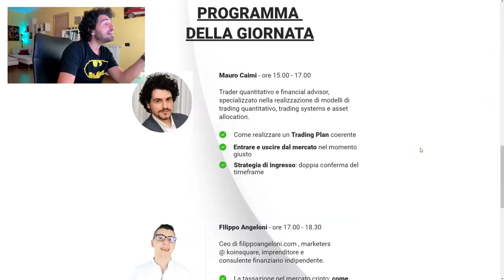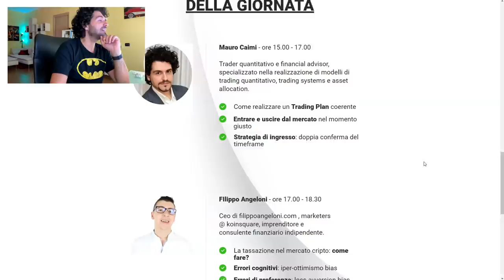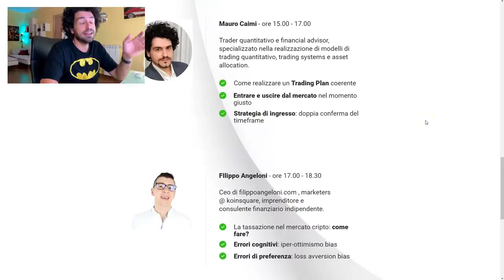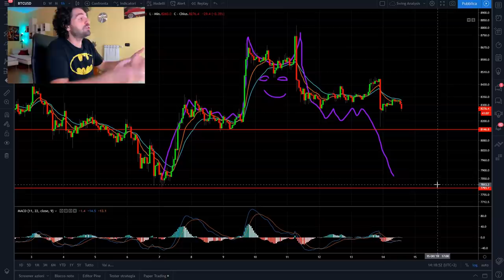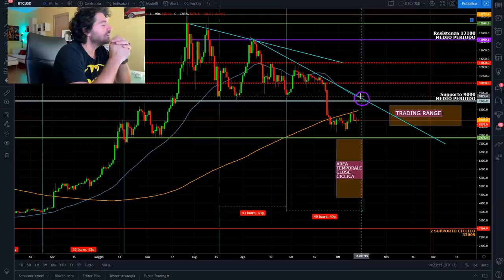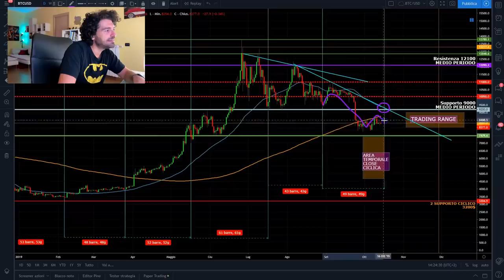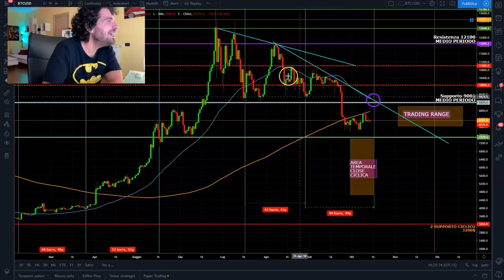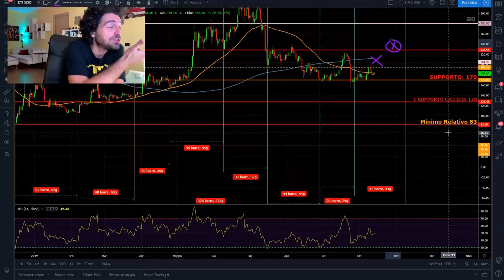Bitcoin PERICOLO continuazione fase ribassista! Facciamo chiarezza!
La media a 200 REGGE. PERICOLO continuazione fase ribassista! Facciamo chiarezza!

SOCIALS